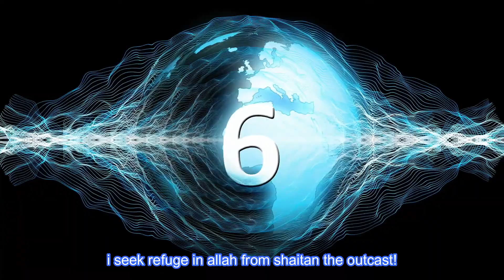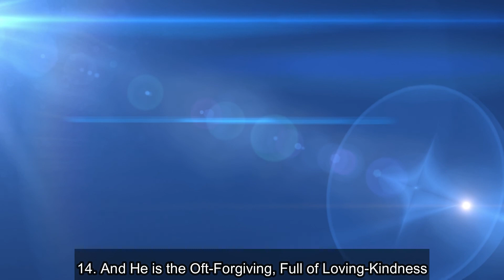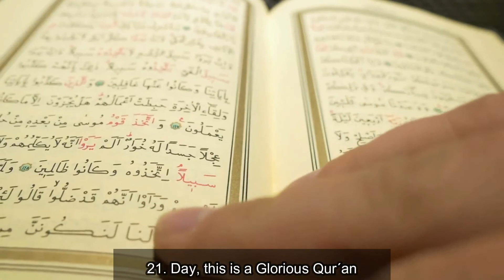SURAH BUROOJ WITH {ENGLISH SUBTITLES ;TRANSLATION} PART 30 JUZZ IRECITE! & REVIVE!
RECITATION:-ABDULMUQTADIR IRECITE!&REVIVE!

01,Surah Al-Fatihah.
02,.Surah Al-Baqarah
03.Surah Al-imran.
04.Surah An-Nisa
05.Surah Al-Ma'idah
06.Surah Al- An'am
07.Surah Al- A`raf
08.Surah Al-Anfal
09.Surah At-Tawbah
10.Surah Yunus
11.Surah Hud
12.Surah Yusuf.
13.Surah Ar-Ra`d
14.Surah Ibrahim
15.Surah Al-Hijr
16.Surah An-Nahl.
17.Surah Al-'Isra
18.Surah Al-Kahf
19.Surah Maryam.
20.Surah Taha
21.Surah Al-'Anbya'
22.Surah Al-Haj
23.Surah Al-Mu'minun.
24.Surah An-Nur
25.Surah Al-Furqan
26.Surah Ash-Shu`ara.
27.Surah An-Naml
28.Surah Al-Qasas
29.Surah Al-`Ankabut
30.Surah Ar-Rum
31.Surah Luqman
32.Surah As-Sajdah
33.Surah Al-'Ahzab
34.Surah Saba'.
35.Surah Fatir
36.Surah Ya-Sin
37.Surah As-Saffat
38.Surah Sad
39.Surah Az-Zumar
40.Surah Ghafir
41.Surah Fussilat
42.Surah Ash-Shuraa
43.Surah Az-Zukhruf
44.Surah Ad-Dukhan
45.Surah Al-Jathiyah
46.Surah Al-'Ahqaf
47.Surah Muhammad
48.Surah Al-Fath
49.Surah Al-Hujurat
50.Surah Qaf
51.Surah Adh-Dhariyat
52.Surah At-Tur
53.Surah An-Najm
54.Surah Al-Qamar
55.Surah Ar-Rahman
56.Surah Al-Waqi`ah
57.Surah Al-Hadid
58.Surah Al-Mujadila
59.Surah Al-Hashr
60.Surah Al-Mumtahanah
61.Surah As-Saf
62.Surah Al-Jumu`ah
63.Surah Al-Munafiqun
64.Surah At-Taghabun
65.Surah At-Talaq
66.Surah At-Tahrim
67.Surah Al-Mulk
68.Surah Al-Qalam
69.Surah Al-Haqqah
70.Surah Al-Ma`arij
71.Surah Nuh
72.Surah Al-Jinn
73.Surah Al-Muzzammil
74 Surah Al-Muddaththir
75.Surah Al-Qiyamah
76.Surah Al-'Insan
77.Surah Al-Mursalat
78.Surah An-Naba'
79.Surah An-Nazi'aat
80.Surah Abasa
81.Surah At-Takwir
82.Surah Al-Infitaar
83.Surah Al-Mutaffifin
84.Surah Al-Inshiqaq
85.Surah Al-Burooj
86.Surah At-Tariq
87.Surah Al-A'la
88.Surah Al-Ghaashiyah
89.Surah Al-Fajr
90.Surah Al-Balad
91.Surah Ash-Shams
92.Surah Al-Lail
93.Surah Ad-Duha
94.Surah Ash-Sharh
95.Surah At-Tin
96.Surah Al-Alaq
97.Surah Al-Qadr
98.Surah Al-Baiyyinah
99.Surah Az-Zalzalah
100.Surah Al-Aadiyaat
101.Surah Al-Qari'ah
102.Surah At-Takaathur
103.Surah Al-Asr
104.Surah Al-Humazah
105.Surah Al-Feel
106.Surah Quraish
107.Surah Al-Maa'oon
108.Surah Al-Kauthar
109.Surah Al-Kaafiroon
110.Surah An-Nasr
111.Surah Al-Masad
112.Surah Al-Ikhlaas
113.Surah Al-Falaq
114.SURAH AL NAAS.
credit:-
Music in this video
Song:Maa Al-Habib
Artist:Mishari Alafasy
Album:Anaqeed Vol. 1
Writers:Hironobu Kageyama
Alfan Music; LatinAutor - SonyATV, UNIAO BRASILEIRA DE EDITORAS DE MUSICA - UBEM, LatinAutor, ASCAP, and 11 Music Rights Societies